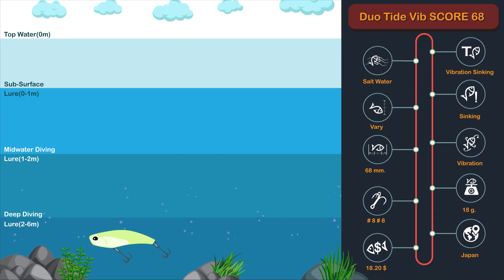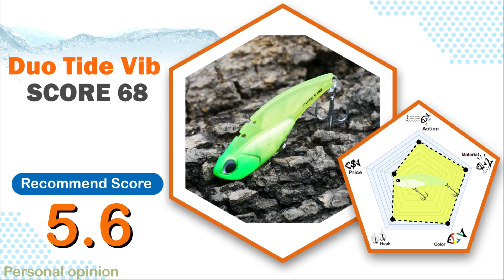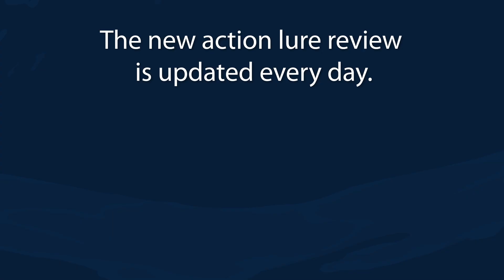Duo Tide Vib Score 68 ][ Lure Action Review Channel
Duo Tide Vib Score 68  ][  Lure Action Review Channel  [ 00:00 ]
+ PRODUCT SPEC   [ 1:02 ]
   Brand                      : Duo
   Model                     : Tide Vib Score 68
   Type                        : Vibration Sinking
   Application            : Salt Water
   Buoyancy               : Sinking
   Weight                   : 18 g.
   Dive Depth            : Vary
   Action                    : Vibration
   Size                        : 68 mm.
   Made in                 : Japan
   Price                      : 18.20 $
+ Action  Test
   Steady Retrieve   : [ 1:31 ]
   Fast Retrieve       : [ 2:08 ]
+ Recommend Score (Personal opinion)   [ 2:48 ]
   Action                   : 7.5
   Material                : 8.8
   Color                     : 8.8
   Hook                     : 8.0
   Price                      : 4.5
   Average                 : 7.5

Let us know which lure you want us to review and feel free to give any suggestions.